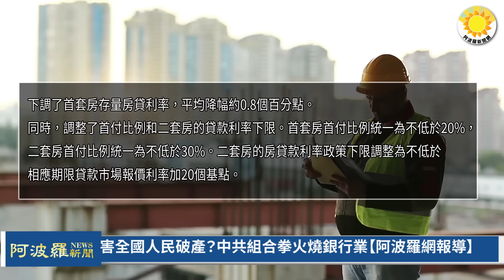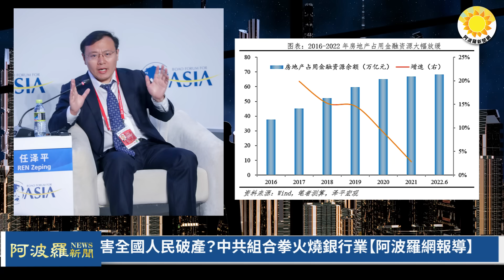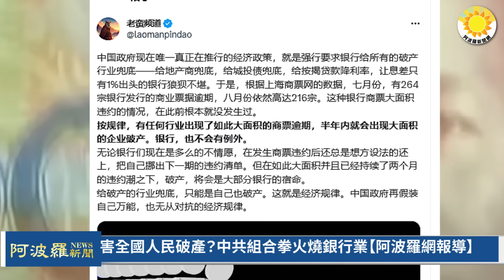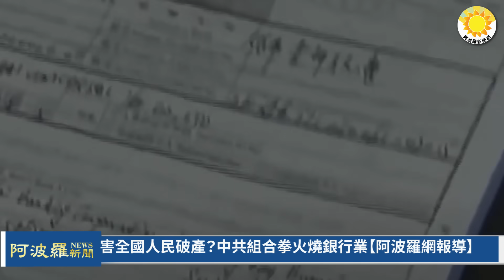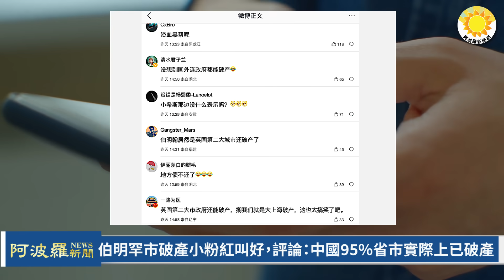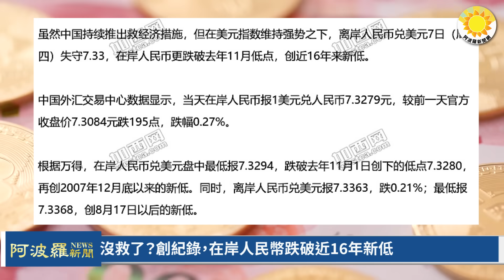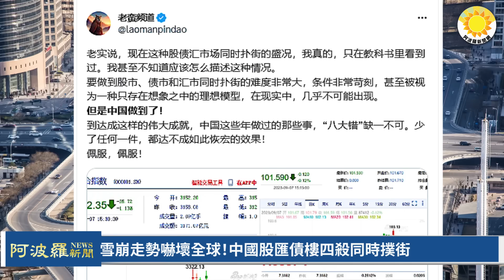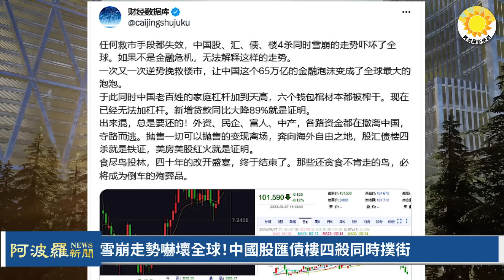🔥【財經】害全國破產？中共組合拳火燒銀行業；雪崩走勢嚇壞全球！中國股匯債樓四殺撲街；顛覆中共霸主地位 美國重大發現改寫世界格局；沒救？創紀錄，在岸人民幣破16年新低；世界各國頂級基金撤離中國【阿波羅】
00:00 摘要
01:00 害全國人民破產？中共組合拳火燒銀行業【阿波羅網報導】
06:06 伯明翰市破產小粉紅叫好，評論：中國95%省市實際上已破產
08:06 顛覆中共霸主地位 美國重大發現改寫世界格局
09:39 沒救了？創紀錄，在岸人民幣跌破近16年新低
10:36 中國投資環境變差開“潤”？多家基金撤離中國
12:21 雪崩走勢嚇壞全球！中國股匯債樓四殺同時撲街